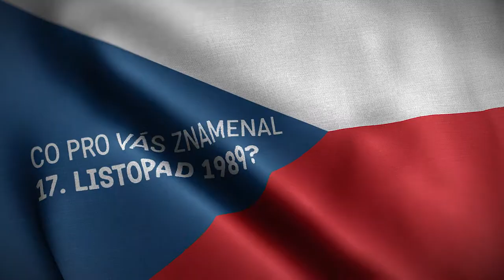30 let svobody a demokracie v Pardubicích pohledem pardubických osobností - Nora Fridrichová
Nora Fridrichová, novinářka a moderátorka